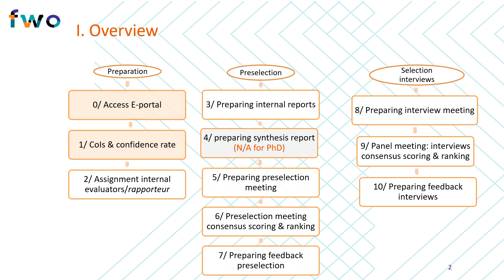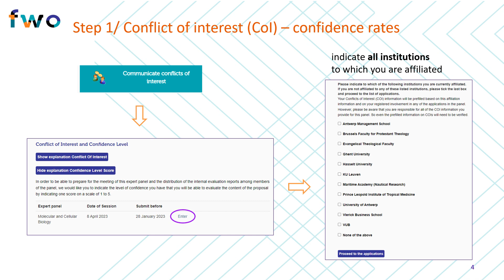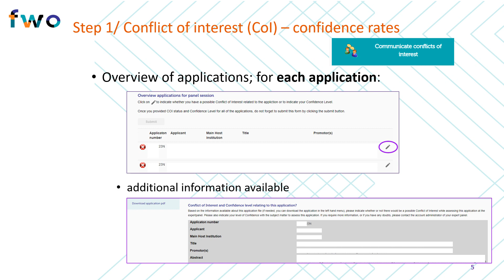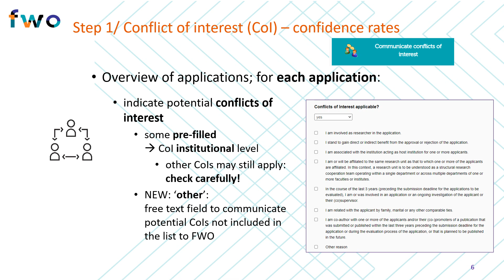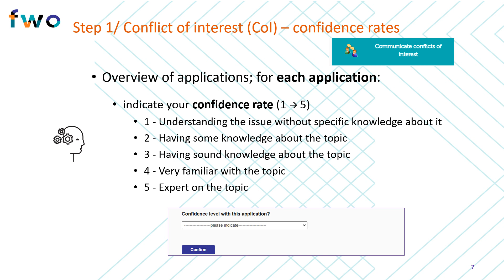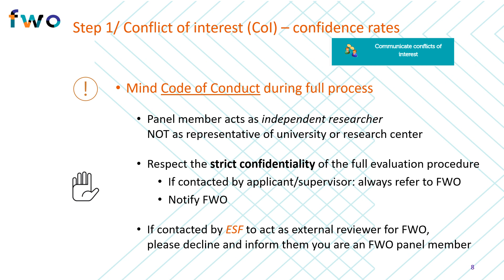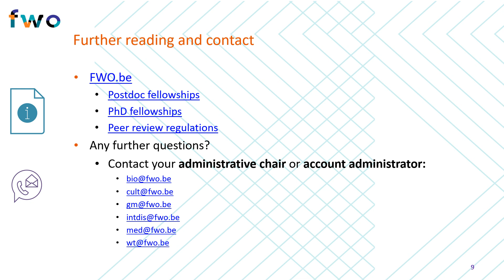FWO Instruction Clip - Submitting CoIs & confidence rates (Fellowship programs)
In this brief instruction clip we explain members of the expert panels for fellowships fundamental research and strategic basic research how to declare conflicts of interest and submit confidence rates via FWO’s e-portal.